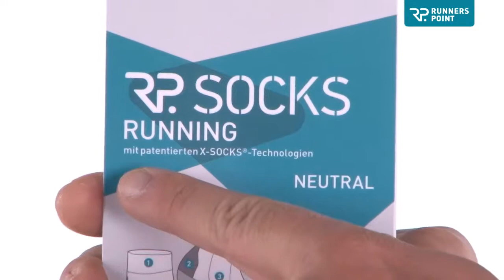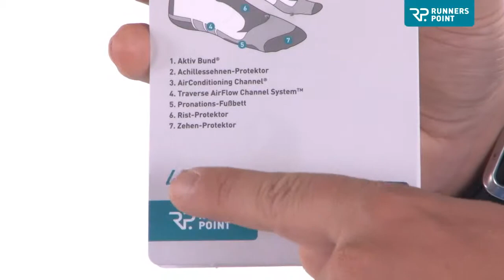RP. Stabilität Laufsocke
Die RP. Stabilität Laufsocken - und die ganze Welt von Runners Point findest du

Vielfach ausgezeichnet für seine Beratungs- und Service-Qualität zählt RUNNERS POINT in Deutschland zu den führenden Filial-Fachhändlern im Bereich Laufschuhe, Laufbekleidung und Laufzubehör. Im Onlineshop finden sich auch eine Vielzahl von Produkten für Trailrunning, Triathlon sowie sportliche Freizeitschuhe und -bekleidung. Alle Informationen zu RUNNERS POINT findest du